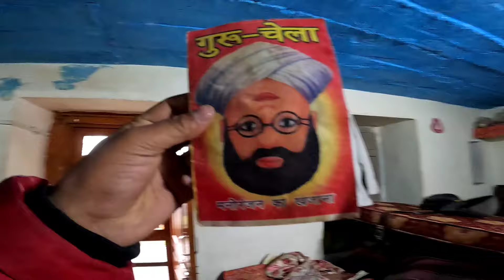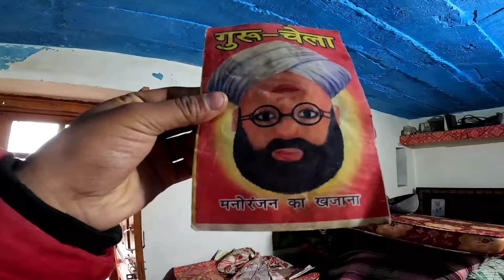YOUTUBE PAYMENT💰 से ले ली NEW Car 🚘 // मौसम बहुत खराब है आजकल // pahadi lifestyle vlog🥰